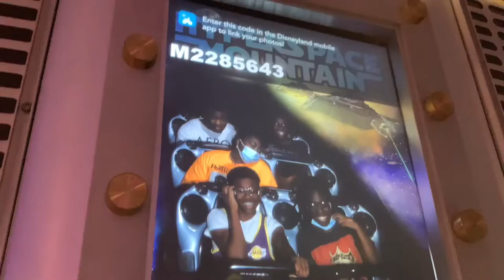Going To Disneyland || Mo Williams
Drove 18 hours from Texas to California but, let’s talk about the fun stuff went to Disneyland for the second time and had a whole different experience with my family.